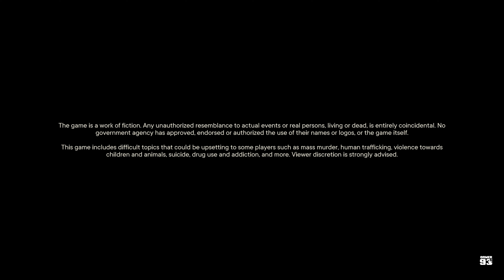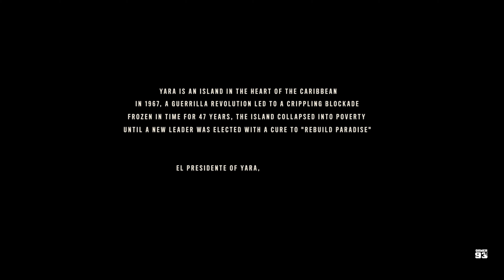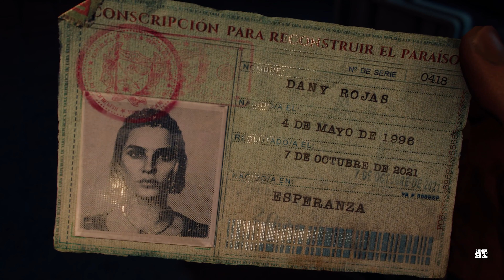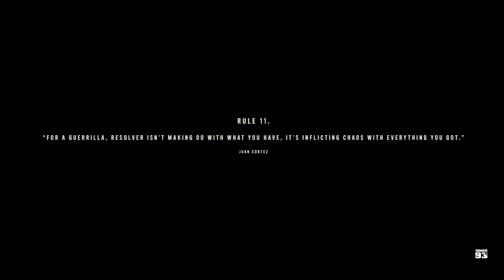END OF THE WORLD - FARCRY 6 - PART - 1 GAMEPLAY PC 4K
Lets have fun playing games, watching videos, reviewing stuff and more.